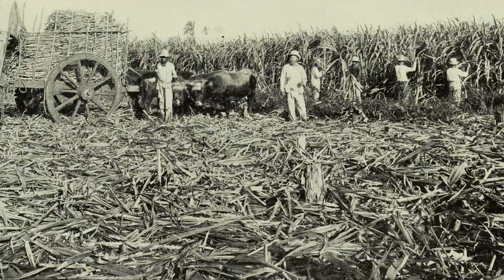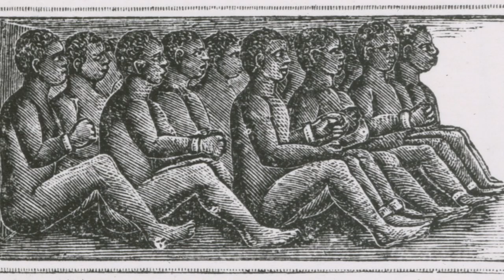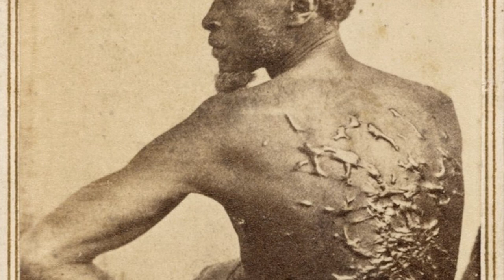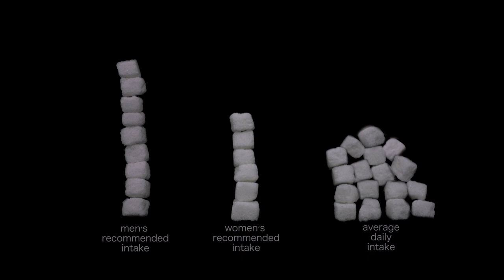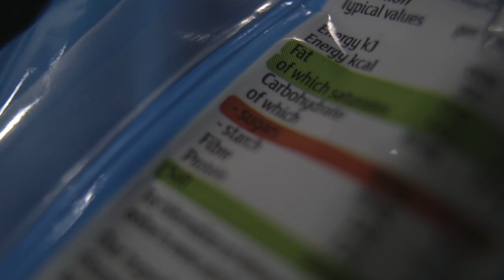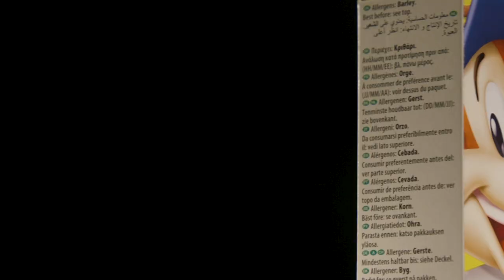Sugar Coated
A short documentary chronicling the history of sugar.